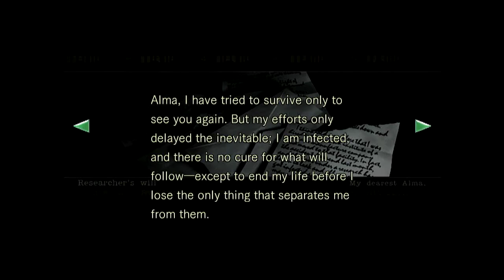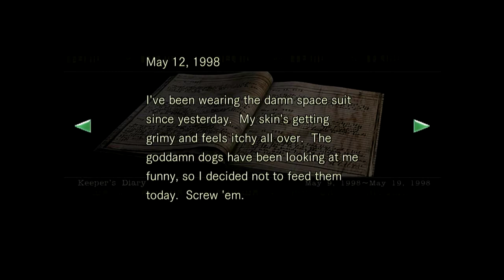Resident Evil HD Remaster - Part 3 - Yawn the Snake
Hey friends!! In this episode, we run the serum back to Richard to treat his wounds. Afterwards, we continue exploring the mansion, finding a Death Mask, a Musical Score, and the Wind Crest along the way. We use the Musical Score on a piano we find to solve a puzzle and get the Shield Key. Using the key, we unlock a room which houses Yawn the Snake!! Richard runs into the room and helps us out, but he meets a grim fate. Yawn bites Jill as well, and we get poisoned!! We grab the Death Mask and Richard’s Assault Shotgun and leave the room. We quickly run back to the save room where we found the serum for Richard, and use the remainder to cure Jill.